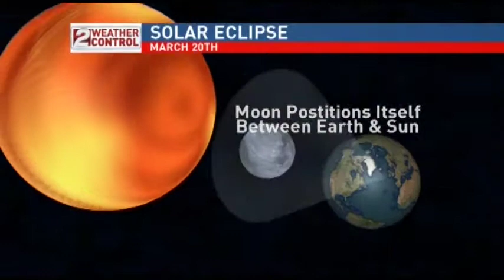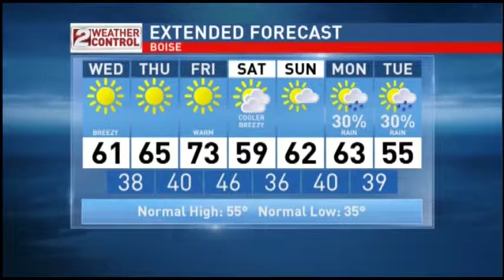Morning Weather Update Wednesday March 18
Latest Weather from Bob Anthony.